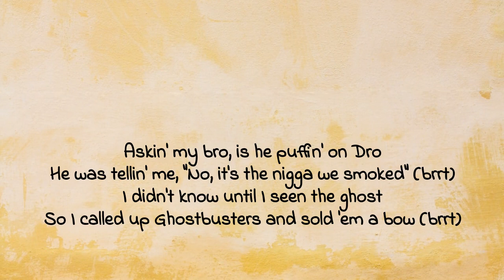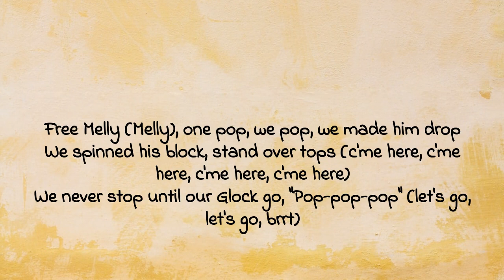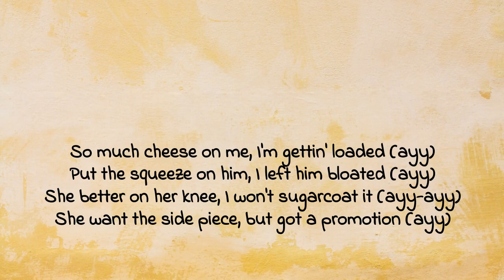NLE Choppa - Shotta Flow 6 (Lyric video)